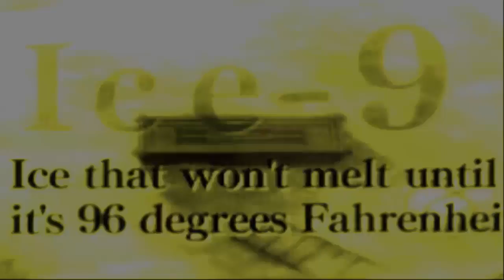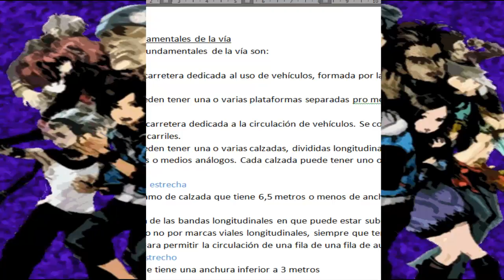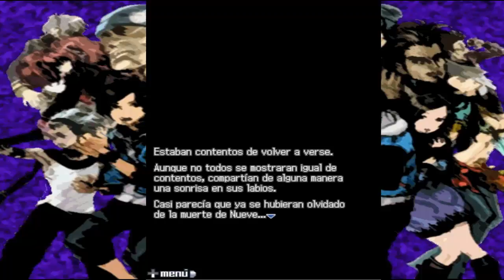Let's Play 999: Nine Hours, Nine Persons, Nine Doors #36 ¿Cuernos de Lotus?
Nine Hours, Nine Persons, Nine Doors, is a visual novel adventure video game directed and written by Kotaro Uchikoshi and developed by Chunsoft for the Nintendo DS.

The story follows Junpei, a college student who is abducted along with eight other people and forced to play the "Nonary Game," which puts its participants in a life-or-death situation, to escape from a sinking cruise liner.

The gameplay alternates between two types of sections: Escape sections, where the player completes puzzles in escape-the-room scenarios; and Novel sections, where the player reads the game's narrative and makes decisions that influence the story, making it branch into six different endings.

The whole plot is not revealed in just one playthrough; the player has to reach the one "true" ending to get all the information.